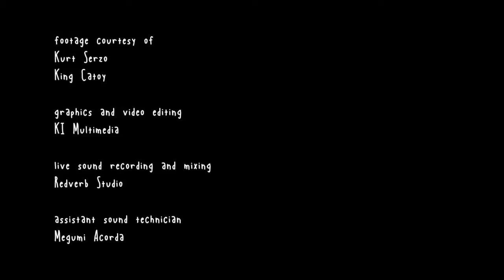"Lonely/Lovely" - The Shocking Details | Alternatrip #1 @ BKB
The Shocking Details performing "Lonely/Lovely" at the very first Alternatrip show last April 2, 2014 in Black King's Bar, Quezon City.

Kurt Serzo
King Catoy

graphics and video editing
KI Multimedia

live sound recording and mixing
Redverb Studio

assistant sound technician
Megumi Acorda

The first Alternatrip show was organized by Redverb Studio and Cool Beans.

KI Multimedia and
Vandals On The Wall

For more info on the band, the organizers, and alternatrip, kindly visit these pages:

Cheers!